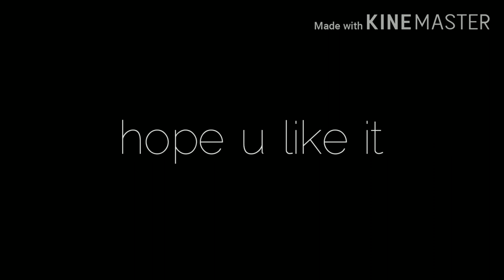My new Channel Art❤❤❤ (remake)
Nothing. Just a channel art...

If u wanna know more about Freddy, here...

Freddy Fazbear is Fred Peters. And you may see him in my old videos since I am focusing on SCP. Fred is actually my childhood friend since I was little and I saw how did William (Purple Guy) killed him. I got curious about this case and decided to work on the pizzeria to give justice for my friend. I met Freddy and felt like there's something familiar about him. I saw his crack on his face and took off his long bangs. It has two eyes combined in one eyeball and it was surrounded by cracks. We knew more about each other and knew that he was my childhood friend. We fell in love and introduced him to my family. But one day there's a misunderstanding and that affects to our relationship. My brother killed Fred and that is where I became depressed and thought that maybe we weren't meant for each other.

Oki guys bye.